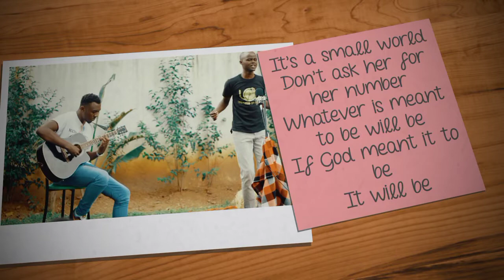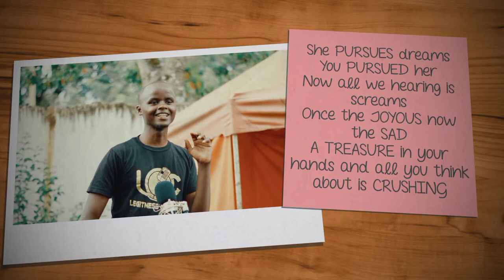It's A SMALL WORLD | EVANGELICAL POET (OFFICIAL LYRIC VIDEO)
Spoken word Poetry about the life of a general Kenyan family.